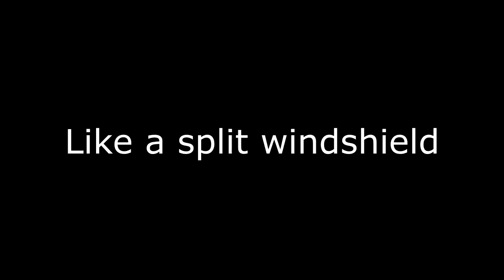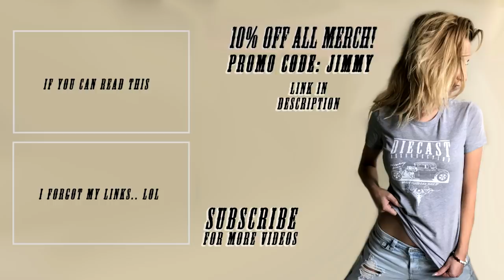German Diecast 1:64 CORVETTE STINGRAY V-282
Today I did a resto mod Corvette form this cool German made diecast car.

Music Licencing by Artlist
Song:On-the-way
Artist: ian-post